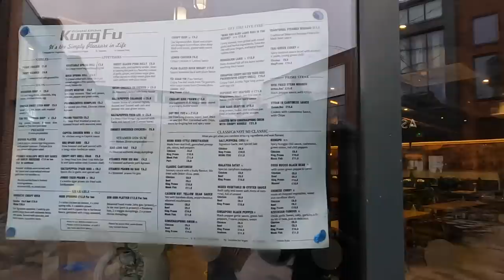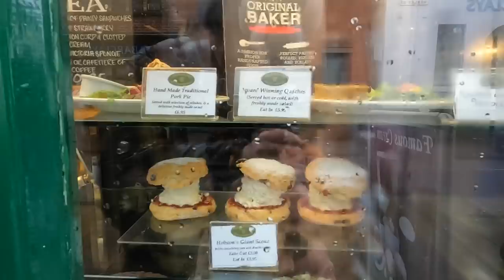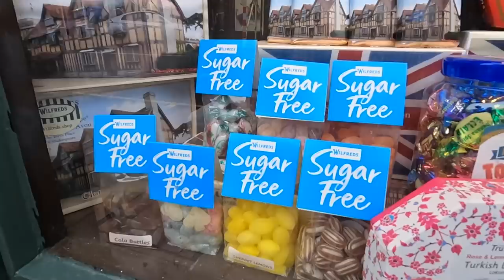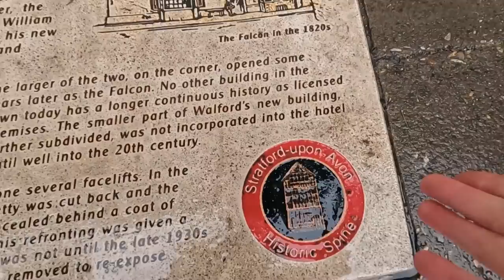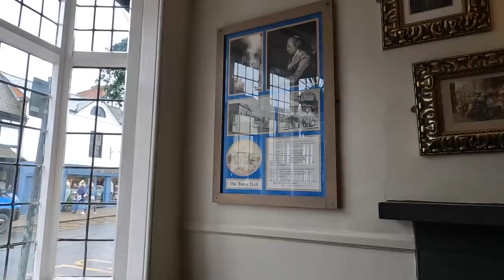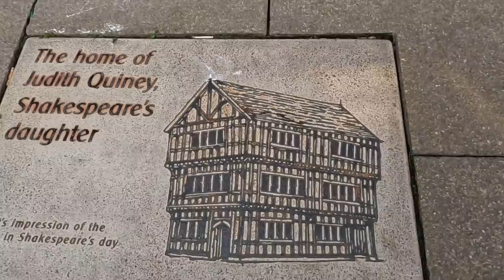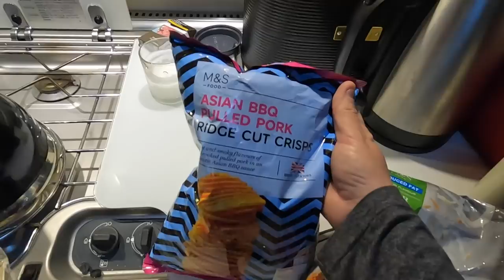STRATFORD-UPON-AVON Part 5: Best English Towns 2022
Our last day in one of the Best Towns in England..Stratford-Upon-Avon. We almost shed a tear as we drove off but what an amazing time we had. One last walk around the town gives us a chance to take a second look and see some great places we missed the first time.